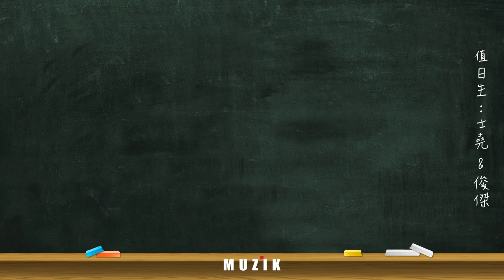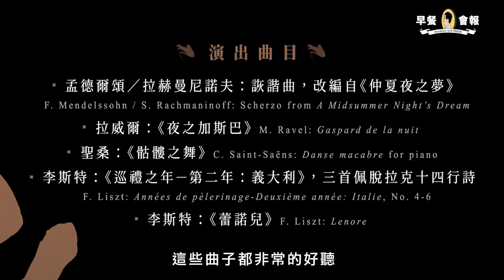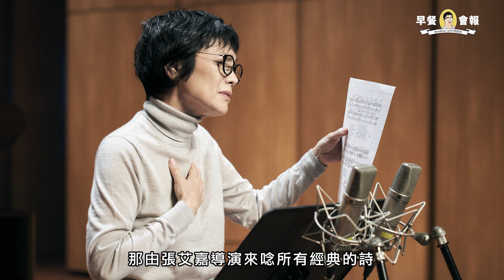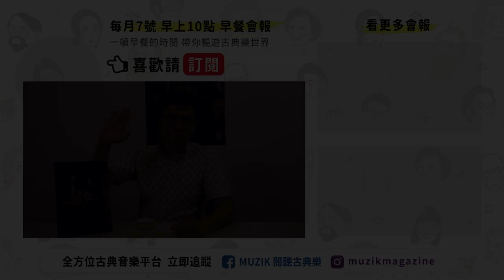[ MUZIK早餐會報 - 特別篇 ] 在黎明來臨之前——張艾嘉與嚴俊傑的音樂鬼故事《曖魅》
※※※※ 會報重點 ※※※※
❶ 嚴俊傑和張艾嘉的音樂鬼故事的緣起
❷ 鬼故事的「鬼」在哪裡？

自浮士德將靈魂賣給魔鬼，精靈神怪在浪漫主義中大興其道——燈泡尚未問世的當時，黑影在昏黃搖曳的燭火下蠢蠢欲動，連星芒和月光都幾近傾倒，縱使面貌各異，但夜晚的故事，無疑是藝術家們靈感的糧食。

作曲家以音符揭露隱身於暗夜的幽微心事：加斯巴自貝特蘭的詩中步出，在拉威爾的音樂中現形，水精靈在潮濕的月夜上岸，化成水降落心愛男子的窗前；佩脫拉克的十四行詩穿越數個世紀，在李斯特的指尖與心口燃燒……這些不僅止於浪漫時代的傳說，是得不到的愛情，也關於人性中最私密的角落。

一場得不到的愛情與鬼魅的盛宴，於鋼琴、說戲、投影、聲光間再次回首，讓我們一同窺探，音樂與文學在黑暗裡沾染的點點豔紅。

張艾嘉與嚴俊傑的音樂鬼故事——《曖魅》

■ 台北場
10 / 18 (五)  19:45
10 / 19 (六)  14:30
10 / 20 (日)  14:30
地點: 淡水雲門劇場

■ 台中場
11 / 1 (五)  19:30
11 / 2 (六)  14:30
地點: 臺中國家歌劇院中劇院